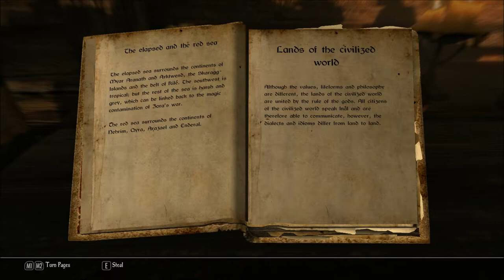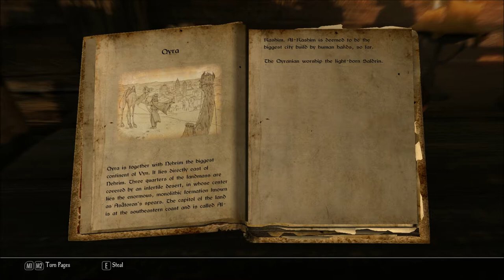Let's Read Vyn - A Geographical Overview (Let's Read the Books of Enderal, Book 3)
I found this book in The Drunken Bee, in Riverville, in episode 13 of my Let's Play series of Enderal: Forgotten Stories